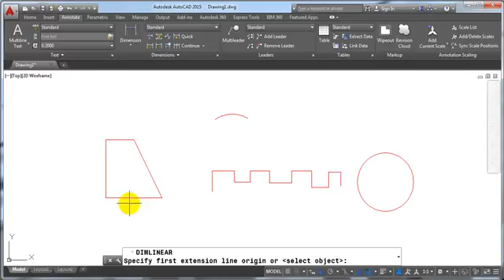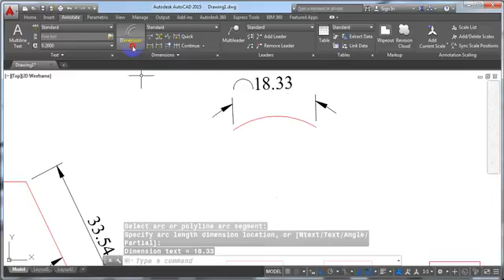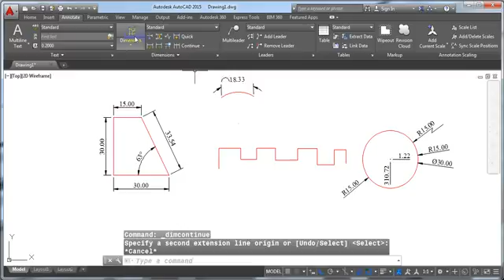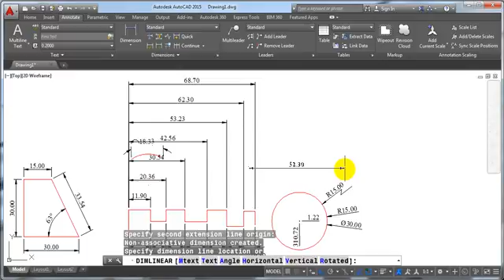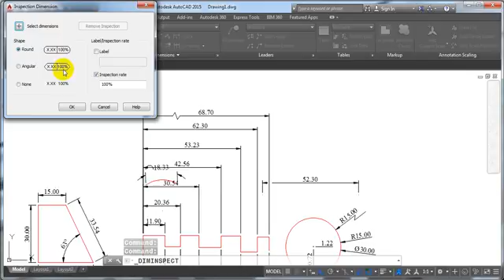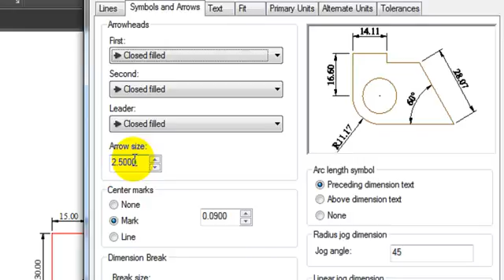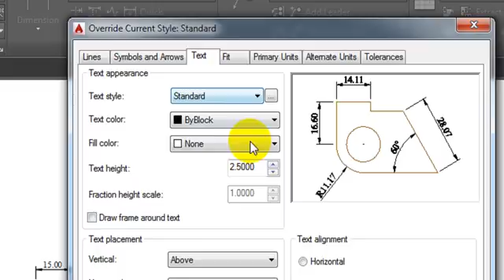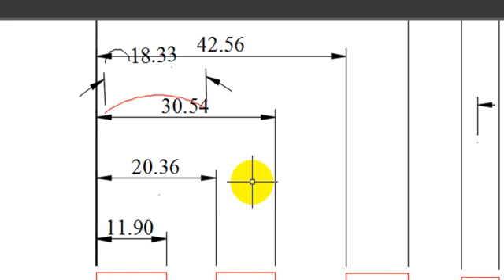Tutorial 21 How to use and modify Dimensions in AutoCAD Hindi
In this tutorial you can learn how to use and modify Dimensions in AutoCAD. In this tutorial you can modify dimensions with the editing commands and with grip editing. Grip editing is the quickest and easiest way to modify dimensions. How you edit dimensions depends on whether the dimension is associative.  Associative dimensions retain their associatively to dimensioned objects through many editing commands if both the dimension and the associated geometry are selected and operated on with a single command. For example, if a dimension and its associated geometry are moved, copied, or arrayed in the same command, each dimension retains associatively with its respective geometry in AutoCAD in Hindi very simple process.